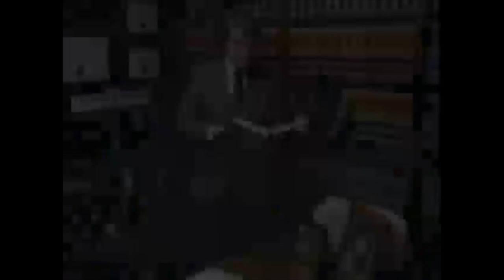Law Offices of Jacoby & Meyers Commercial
It's about time. Again. From 1986